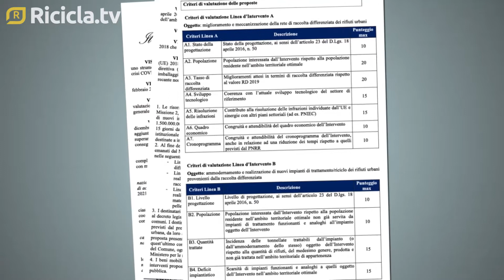I timori delle imprese sui decreti MITE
Pochi fondi, ambito d'applicazione limitato e troppi ostacoli al finanziamento per le imprese private del riciclo. I primi dubbi delle associazioni di categoria sui criteri per la selezione dei progetti su rifiuti ed economia circolare da finanziare con i fondi del Pnrr